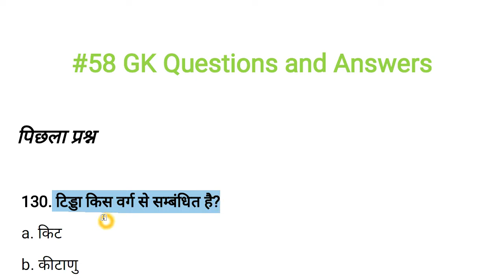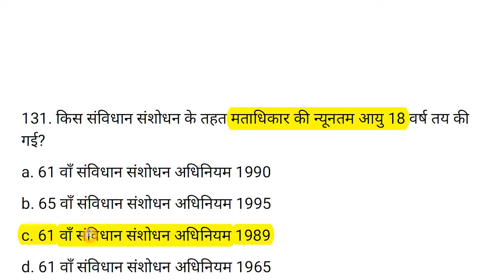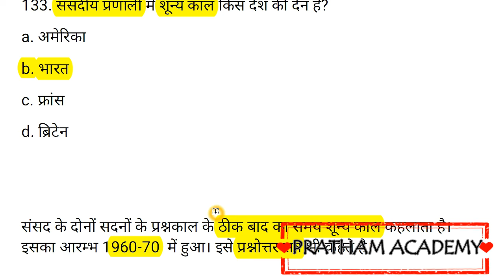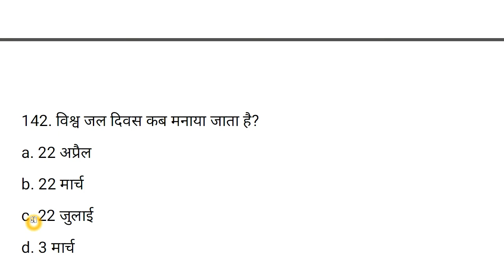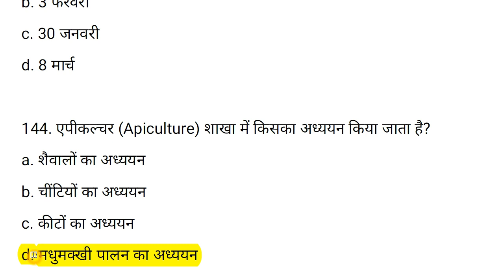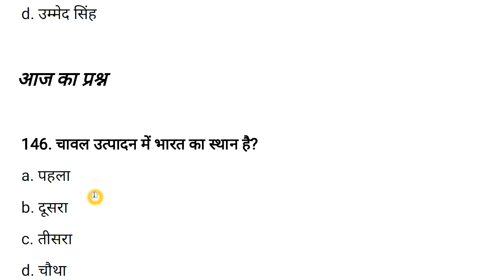#58 GK Questions and Answer || GK Quiz in Hindi || Pratham Academy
Naukari baba - Free Mock test & Current Affairs

हम प्रतिदिन आपके लिए प्रतियोगी परीक्षाओं से जुड़े महत्वपूर्ण प्रश्न लेकर आते है जो प्रतियोगी परीक्षाओं के लिए काफी महत्वपूर्ण साबित होंगे।